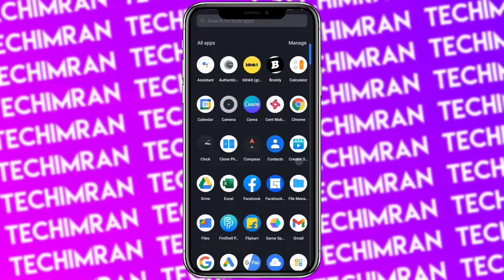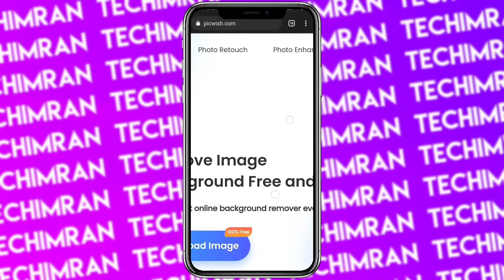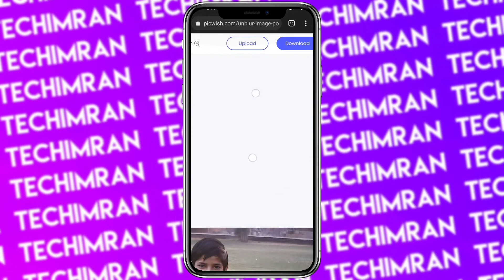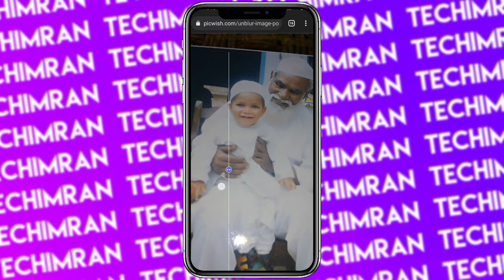How To Clean Old Photos In Mobile Without Photoshop | How To Increase Image Clarity | Tech Imran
How To Clean Old Photos and Pictures In Mobile Without Photoshop | How To Increase Image Clarity | blur photo ko kaise clean kare

Hello Guys, In this Video how to clean and clear old pictures in mobile without Photoshop and How To Increase Image Clarity in mobile. Image Restoration Using Mobile Phone In Remini Photo Enhancer. Old Photos Repir and also remove dust and scratches From Old pics. So If You Want To Repir and Clean old pictures the. Watch Full Tutorial Carefully

Quaries Solved :
• how to clean old pictures in mobile without Photoshop
• blur photo ko kaise clean kare
• dhundli photo ko saaf kaise kare
• blur pic ko clean kaise kare

Note :- All the credits of Music used in my videos goes to their respected creators.

🔅ABOUT SONG

🔅 ABOUT VIDEO : -
ᴅɪsᴄʟᴀɪᴍᴇʀ - ᴛʜɪs ᴄʜᴀɴɴᴇʟ ᴅᴏᴇs ɴᴏᴛ ᴘʀᴏᴍᴏᴛᴇ ᴀɴʏ ᴛʏᴘᴇ ᴏғ ɪʟʟᴇɢᴀʟ, ᴏғғᴇɴsɪᴠᴇ ᴀɴᴅ ᴠɪᴏʟᴇɴᴄᴇ.

ᴀʟʟ ᴄᴏɴᴛᴇɴᴛ ɪɴ ᴛʜɪs ᴄʜᴀɴɴᴇʟ ɪs sᴛʀɪᴄᴛʟʏ ғᴏʀ ᴇᴅᴜᴄᴀᴛɪᴏɴᴀʟ ᴀɴᴅ ᴇɴᴛᴇʀᴛᴀɪɴᴍᴇɴᴛ ᴘᴜʀᴘᴏsᴇs...
ʜᴏᴘᴇ ᴜ ʟɪᴋᴇ ᴛʜᴇ ᴠɪᴅᴇᴏ..